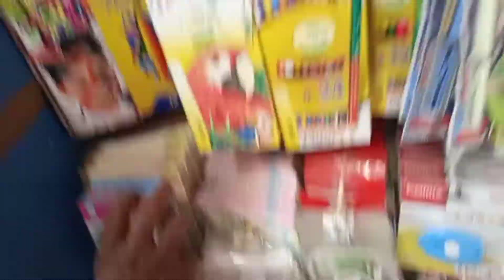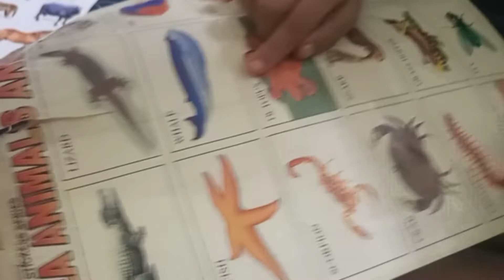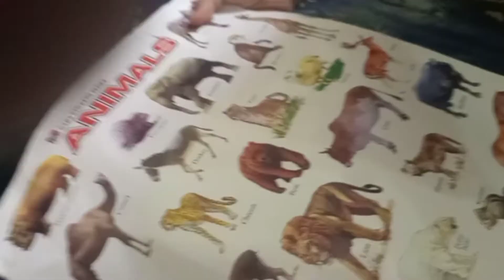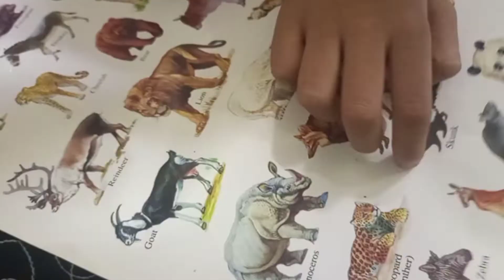Rayyan Ne Shop Se Kya Leya || Life with Almas